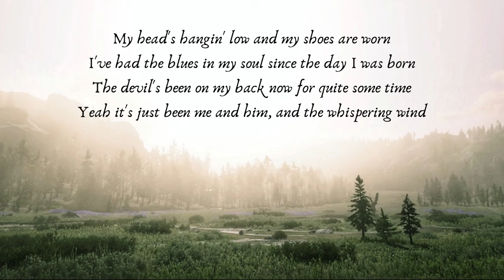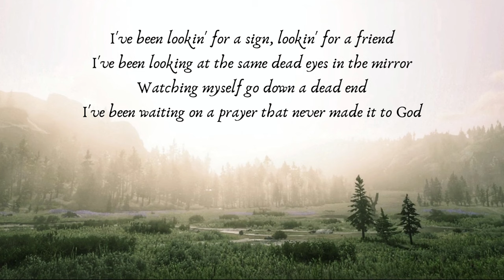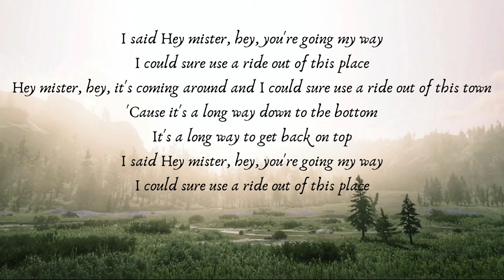Poor Man's Poison - Hey Mister (Lyrics)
Title: Hey Mister
Artist: Poor Man's Poison

Background Picture: Red Dead Redemption 2 Screenshot
(From one of lickylarelorenzo's Twitch streams

Yet another very good song. i actually managed to make this one within an hour or so.
Constructive criticism and feedback are always welcome!

Lyrics:

My head's hangin' low and my shoes are worn
I've had the blues in my soul since the day I was born
The devil's been on my back now for quite some time
Yeah it's just been me and him, and the whispering wind
And it's, it's time to find a little peace of mind

I said Hey mister, hey, you're going my way
I could sure use a ride out of this place
Hey mister, hey, it's coming around and I could sure use a ride out of this town
'Cause it's a long way down to the bottom
It's a long way to get back on top
I could surе use a ride out of this place

I'vе been lookin' for a sign, lookin' for a friend
I've been looking at the same dead eyes in the mirror
Watching myself go down a dead end
I've been waiting on a prayer that never made it to God
Yeah, it's like going through hell on a Sunday
But then going through hell's about all I got

Hey mister, hey, it's coming around and I could sure a ride out of this town